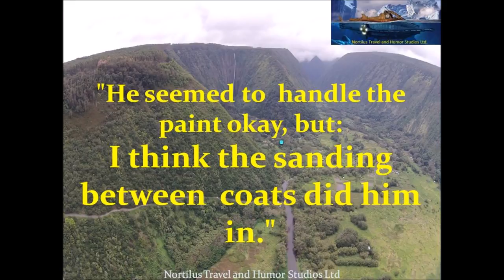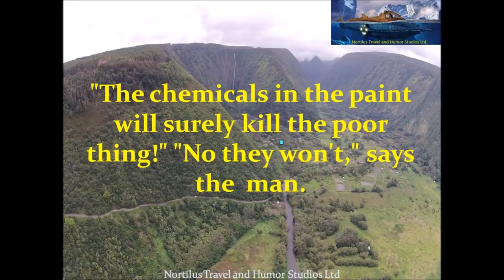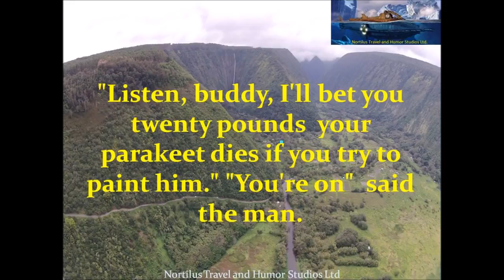Funny Joke One day an Irishman strolled into the paint section of a hardware store